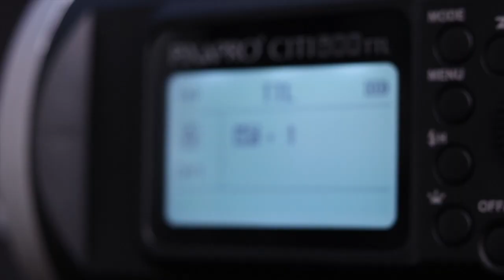The Premier Adventure Light - PIXAPRO CITI600 TTL Battery Powered Flash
The PIXAPRO CITI600 the Premier Adventure Light for photographers. A remarkably powerful and portable TTL flash designed to take photographers to new heights!

Features:

- Integrated PIXAPRO 2.4GHz ST-III Radio Transceiver System for full TTL metering.
- Utilises IGBT technology for Super-Short Flash Durations, great for freezing motion.
- High Speed Sync mode up to 1/8000th
- High Guide Number of GN87 (at ISO 100 with Standard Reflector)
- Large Dot Matrix LCD Display
- 500 Full Power Flashes (With CITI600 Battery)
- Super-quick Recycle Times of between 0.01– 2.5 Seconds.

PIXAPRO CITI600 Manual Battery Powered Flash

Features:

- Integrated PIXAPRO 2.4GHz ST-III Radio receiver.